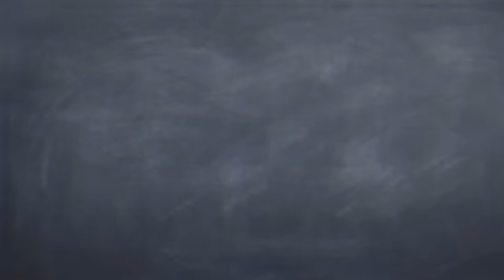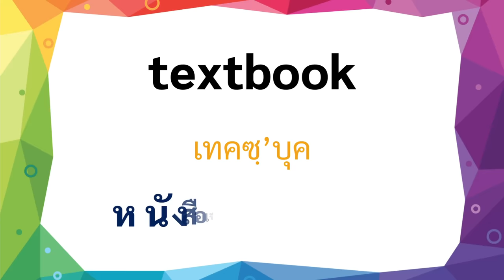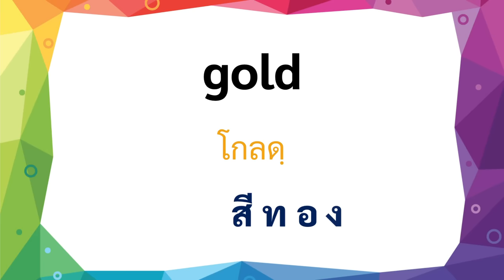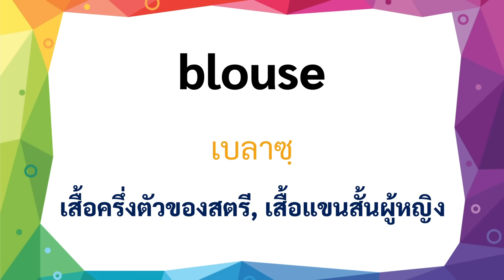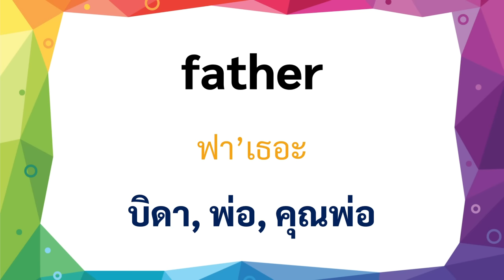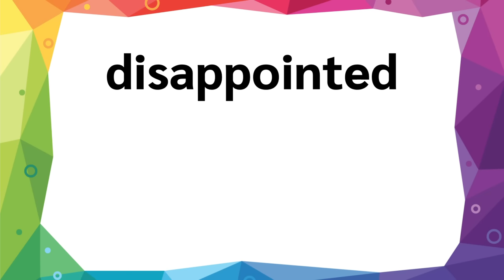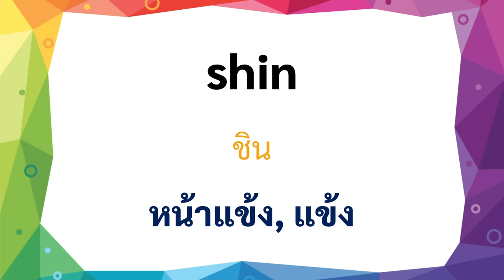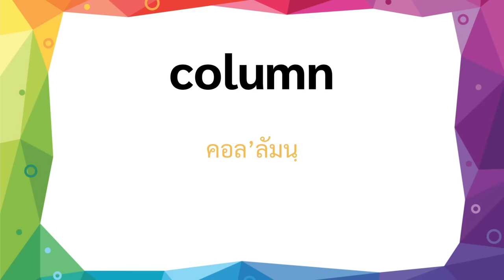คำศัพท์ภาษาอังกฤษ 500 คำ พื้นฐาน ในชีวิตประจำวัน สำหรับเริ่มเรียนภาษาอังกฤษ ฝึกฟัง ฝึกพูด ด้วยตัวเอง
คำศัพท์ภาษาอังกฤษพื้นฐาน 500 คำ พร้อมคำอ่าน คำแปล สำหรับฝึกฟัง ฝึกพูด ท่องศัพท์ภาษาอังกฤษ ที่ใช้ในชีวิตประจำวัน เหมาะกับผู้เริ่มเรียนภาษาอังกฤษด้วยตัวเอง กดเพื่อไปยังคำศัพท์หมวดต่างๆ ดังนี้

0:00 คำศัพท์ภาษาอังกฤษ พื้นฐาน 500 คำ  ในชีวิตประจำวัน
0:45 คำศัพท์ ในชั้นเรียน ห้องเรียน
8:32 คำศัพท์วัน เดือน ปี และการพูดถึงวันต่างๆ
13:36 คำศัพท์ สีต่างๆ
16:22 คำศัพท์ข้าวของเครื่องใช้
19:09 คำศัพท์สิ่งของในห้องนอน
21:52 คำศัพท์ของใช้ในห้องน้ำ
24:10 คำศัพท์เสื้อผ้า เครื่องประดับ เครื่องแต่งกาย
31:19 คำศัพท์ครอบครัว
36:41 คำศัพท์ที่ใช้บรรยายลักษณะของคน
43:30 คำศัพท์ร่างกาย
48:54 คำศัพท์พูดถึงอาการบาดเจ็บ
52:49 คำศัพท์สำหรับบอกตำแหน่งที่ตั้ง ทิศทาง

ซึ่งเป็นคำศัพท์ภาษาอังกฤษน่ารู้ ที่ควรรู้ สามารถเปิดฟังก่อนนอน หรือเปิดฟังเพื่อเป็นการเรียนภาษาอังกฤษขณะนอนหลับได้ เปิดฟังขณะอยู่บนรถหรือกำลังขับรถได้ เป็นการท่องศัพท์ เรียนรู้คำศัพท์ภาษาอังกฤษแบบธรรมชาติ จำคำศัพท์ได้ดี

วิดีโอ ฝึกพูด 100 ประโยคพื้นฐานภาษาอังกฤษในชีวิตประจำวัน

เรียนภาษาอังกฤษออนไลน์ ฟรี! คลิก

แจกศัพท์ภาษาอังกฤษพื้นฐาน 1,000 คลิก

สอน การแต่งประโยคภาษาอังกฤษ

เรียนภาษาอังกฤษ จากภาพสวยๆ บนอินสตาแกรม